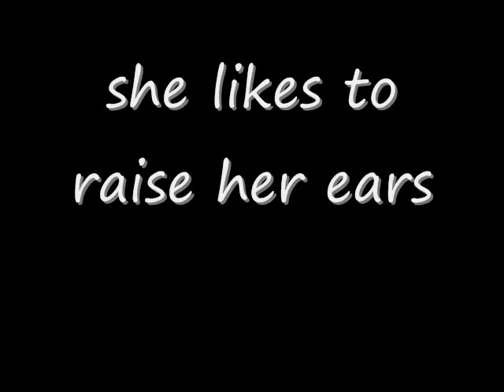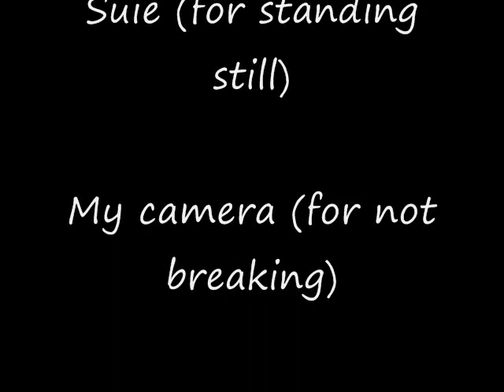My dog (suie)